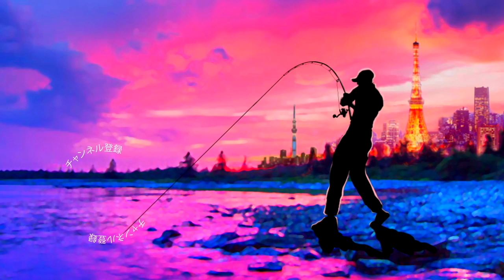デプス「パルスコッドJr.」が丸呑みに！＆夏のプレゼント企画始動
応募締切2019年８月末日
ＳＵＢ！デプス「パルスコッドJr.」が丸呑みに！＆夏のプレゼント企画始動って事で夏っぽいトップウォーターのバス釣りとdeeper夏のプレゼント企画がスタートですよー

ロッド　ロデオクラフト 999.9
                ホワイトウルフ 7'04" 17lb class
リール　G-nius projectGRAVIUS 7.3 LH 左巻き
ルアー　デプス パルスコッドJr.
ライン　YGKよつあみ　オルトロス１６lb

2019年度は引き続き去年デプスの「コンツアージグ」＆「ブルフラット」で練習したジグストの釣りを色々なルアーに応用して巨大なブラックバスを狙って行きます！ライトリグ方面では去年よりゲーリーヤマモト大好きな釣りガール、メグタスが加わったのでそれぞれ分担して色々なルアー、釣り方に挑戦して行きますよ〜！

TurikouTVの動画
19アンタレスに真紅のスコーピオン⁉︎シマノの2019最新リールが遂に情報解禁！
19アンタレスはアンタレスミニ⁉︎ シマノの総合カタログが素敵過ぎる